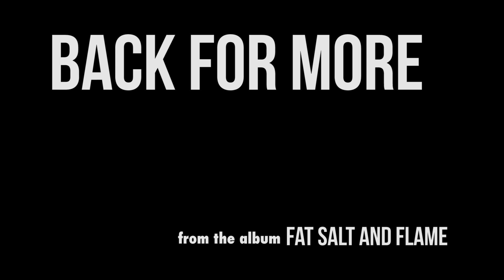COLD CUTS ep 4 BACK FOR MORE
COLD CUTS  a weekly pick from the Sandwich catalog.

Listen to Back For More